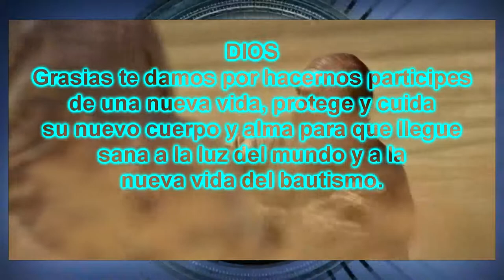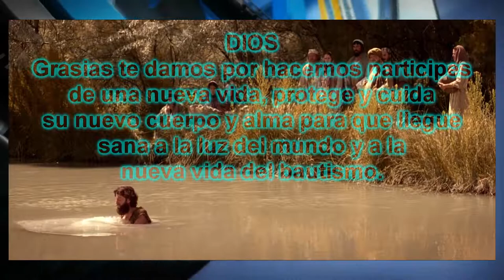BAUTIZO DE BRANDON CASTILLO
Un pequeno video del bautizo de Brandon Castillo. realizada y editada por:- Alex Sosa Video Production Company, :- Para Snake Films & Photography.